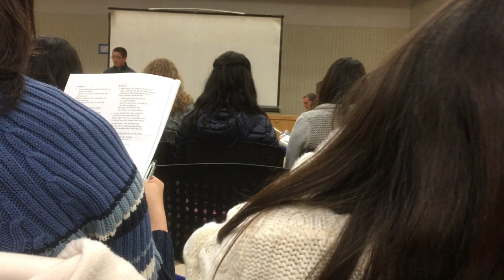What made You die for me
1
What made You, Lord, to die for me?
Why would You die for me, Your enemy?
You took my place to hang on a tree,
To be a curse, a curse for me.
        I was Your enemy.
        Lord, You became a curse for me.
        Oh, what a mystery!
        My God, You died for me!
        You died for me, Your enemy.
2
I never thought that You would be
So full of love and tender mercy.
How could You love a person like me?
You loved me, dear Jesus, Your enemy.
3
You loved me, Lord, so very long;
And with a love enduring and strong.
Although I mocked and cursed You so long,
You waited and prayed for me all along.
4
I was a man who was just sin,
Which issued in a life full of sins.
My heart toward You was in rebellion,
But, Lord, You touched me with Your compassion.
  Your love has conquered me,
Even Your enemy.
In love, dear Lord, You came to me.
Nothing could change me
But love and mercy.
Your love, dear Lord, has conquered me.
5
One little turn and You were there,
Waiting for me with Your loving care.
How could I still remain Your enemy?
Your love, dear Jesus, disarmed me.